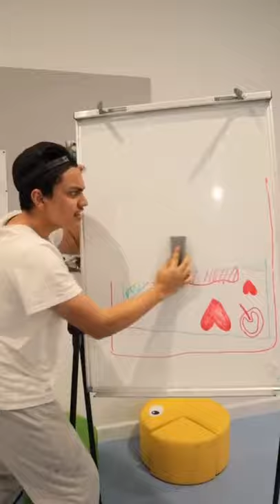tiktok magic tricks - tiktok magician - tiktok magic tricks tutorial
24k magic tiktok dance,
dan rhodes tiktok magic,
tiktok magic effects,
tiktok magic editing,
tiktok magic exposed,
tiktok magic eraser,
star magic tiktok amritha episode,
magic video editor tiktok,
star magic tiktok episode,
magic and eisha tiktok,
tiktok magic funny,
tiktok magic flute,
tiktok magic filter,
tiktok magic funny video,
tiktok magic face,
tiktok magic food,
tiktok magic foundation,
tiktok magic five,
tiktok magic guy,
tiktok magic girl,
tik tok magic gacha life,
gacha life tiktok magic glasses,
magic yung gravy tiktok,
star magic tiktok girl,
gacha life tiktok magic meme,
magic got exposed tiktok,
tiktok magic hands,
tiktok magic hand challenge,
tiktok magic hacks,
tiktok magic hair removal powder,
magic box tiktok hacks,
hidden disney magic tiktok,
husky tiktok magic,
magic hand tutorial tik tok,
tiktok magic illusion,
tiktok magic in the air,
tiktok magic in the hamptons,
tiktok magic in love,
tiktok dance magic in the hamptons,
tik tok magic makeup indonesia,
jay and magic tiktok,
just like magic tiktok,
magic johnson mosquito tiktok,
just like magic tiktok transformation,
just like magic tiktok remix,
just like magic tiktok tutorial,
jason derulo tiktok magic,
magic siren jam tiktok,
tiktok magic king,
kuya magic tiktok,
kuya magic tiktok remix,
kuya magic tiktok remix 2021,
zach king magic tiktok,
24 karat magic tiktok,
tiktok ketok magic,
tiktok do your magic kenalan,
tik tok magic leggings,
gacha life tiktok magic,
shin lim tiktok magic,
magic and lane tiktok,
tiktok magic mike,
tiktok magic meme,
tiktok magic music,
tiktok magic mashup,
tiktok magic magic,
tiktok magic makeup challenge,
tiktok magic mirror video,
m&m magic trick tiktok,
magic na tiktok,
nour magic tiktok,
magic pig noise tiktok,
magic tiktok name,
tiktok new trend magic video,
tiktok nasional magic makeup,
new magic tiktok,
one night magic tiktok,
tiktok magic omegle,
tiktok magic oink oink,
magic twerking on tiktok,
magic wiz ofuasia tiktok,
magic tricks on tiktok,
magic on tiktok,
magic of pegasus tiktok,
magic one direction tiktok,
tiktok magic prank,
tiktok magic pinoy,
tiktok magic part 1,
play with magic tiktok,
magic prince tiktok,
magic shaving powder tiktok,
carl quoin magic tiktok,
tiktok magic revealed,
tiktok magic rude,
tiktok magic rude remix,
tiktok magic rude remix viral,
tiktok magic read your mind,
tiktok magic remix,
tiktok magic rude slowed,
dance tiktok magic rude,
tiktok magic shoes,
tiktok magic show,
tiktok magic sound,
tiktok magic sean,
tiktok magic stick,
tiktok magic the card guy,
tiktok magic tiktok,
tiktok magic tricks cards,
tiktok magic tricks funny,
tiktok magic trick revealed,
tiktok magic tutorial,
upside down magic tiktok,
magic push up tiktok,
tik tok magic up,
tiktok magic video,
rude magic tiktok version,
magic vs aaliyah tiktok,
magic flicks tiktok vs youtube,
magic and mya tiktok,
star magic tiktok videos,
tiktok magic wipe,
tiktok magic wipe effect,
tiktok magic wipe tutorial,
magic tiktok with jay,
magic worms tiktok,
magic wiz ofuasia tiktok remix,
tiktok do your magic,
yall fav magic tiktok,
alfa magic tiktok,
yadav magic tiktok,
tiktok do your magic indonesia,
do you magic tiktok,
y'all baby magic tiktok,
tiktok magic zach king,
0w0_magic tiktok,
magic 1d tiktok,
tiktok music 2021 clean,
tiktok music 2021 remix,
tiktok music 2019,
tiktok music 2021 mashup,
tiktok music 2020 clean,
magic tiles 3 tiktok,
magic gouyad 3 tiktok,
3 magical words tiktok,
5 minute crafts magic tiktok,
magic 5 tiktok,
tiktok magic 8 ball,
magic 8 ball tiktok